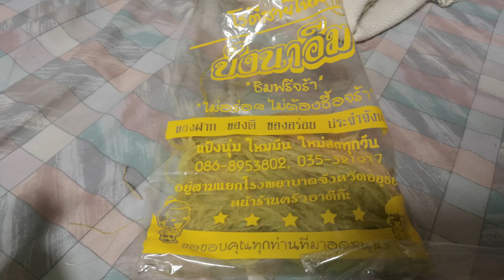โรตีสายไหม บังนาอีม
อยุ่สามแยกโรงพยาบาล อยุทธยา
แป้งนุ่ม อร่อยดีครับ ต้องลองนะ